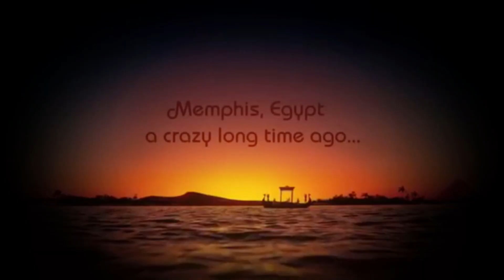DDU DU DARK HORSE (A mashup of DDU-DU DDU-DU & Dark Horse)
Thnx for watching and listening